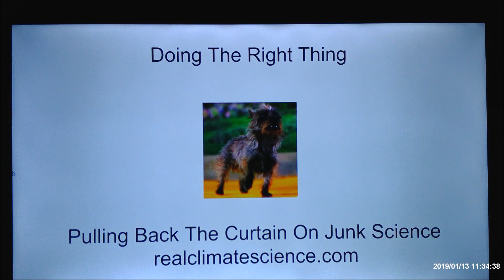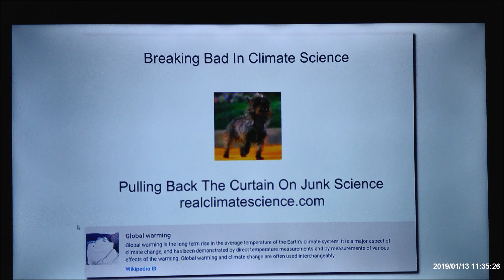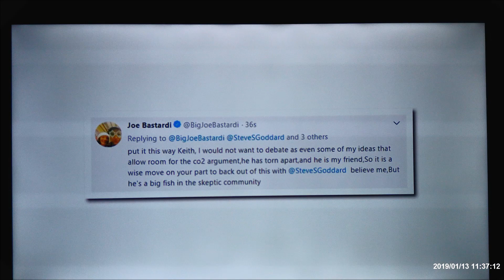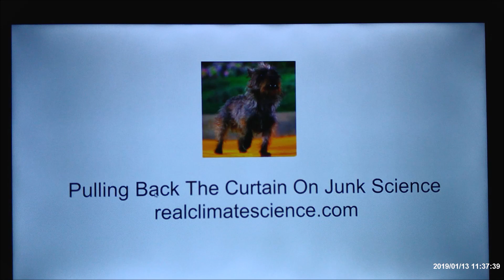Tony Heller Do The Right Thing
Someone pointed out this search bias  in Tony's comments.  I then took notice, and the bias against climate "skeptics" is overwhelming.  You'd think scientific matters wouldn't be political, but they are.